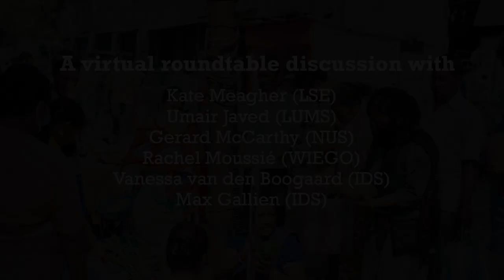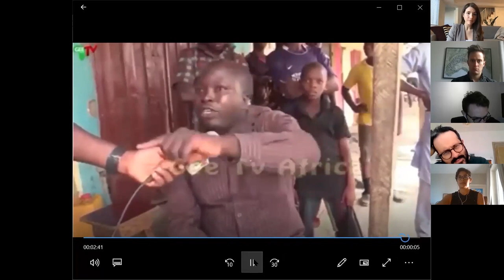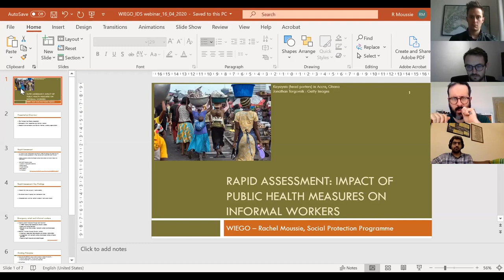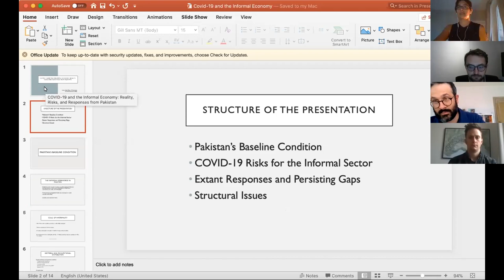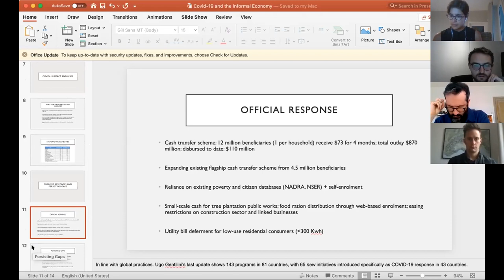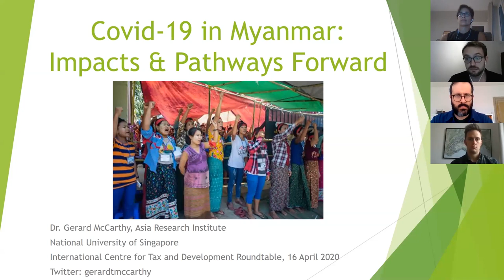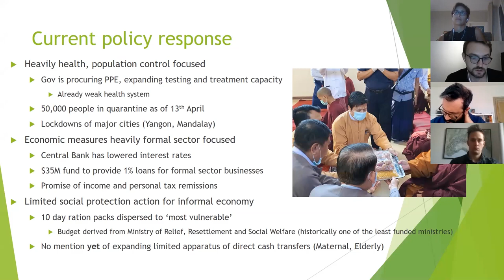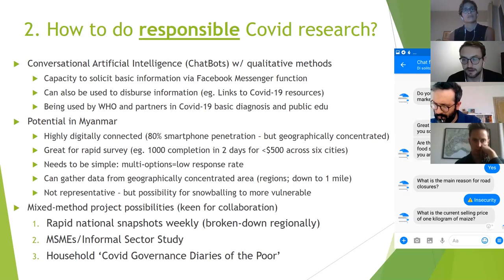COVID-19 and the Informal Economy: Responses, Relief, and Research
As the world grapples with the consequences of the COVID-19 pandemic, vulnerable workers in the informal sector in the global south have been hit hard. As vendors working in close quarters and or as frontline care-workers in households, many are particularly vulnerable to contracting the virus. A lack of institutionalised sick leave means that for many informal employees, there is an explicit trade-off between their health and their financial survival. While necessary phases of lockdown are threatening livelihoods in the informal economy, government relief efforts are frequently only reaching formal workers and businesses.

Speakers:
Kate Meagher (Associate Professor in Development Studies, Department of International Development, LSE)
Umair Javed (Assistant Professor. Department Of Humanities & Social Sciences, LUMS)
Gerard McCarthy (Postdoctoral Fellow at Asia Research Institute, National University of Singapore)
Rachel Moussie (Deputy Director of Social Protection Programme, WIEGO)
Vanessa van den Boogaard (Research Fellow, IDS)
Max Gallien (Research Fellow, IDS)

Image by suprabhat / Shutterstock.com (Edit: text overlay)